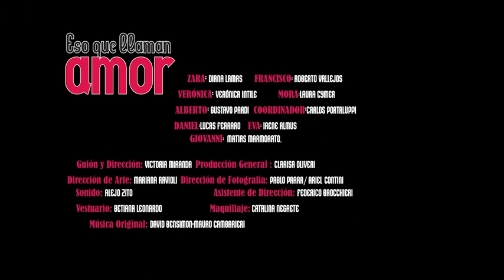Eso que llama amor l Trailer - Film de Victoria Chaya Miranda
ZARA, una obsesiva y violenta pintora en crecimiento profesional, que sueña con ser madre, se verá enredada en una conflictiva relación de pareja, sostenida por la dependencia con FRANCISCO. Las historias de ZARA, VERÓNICA y MORA se cruzarán y entrelazarán a través de recuerdos, lugares, y personas en común. Se comprobará finalmente que no siempre es el amor el sustento de una pareja, aún cuando todas se construyan en nombre de él.